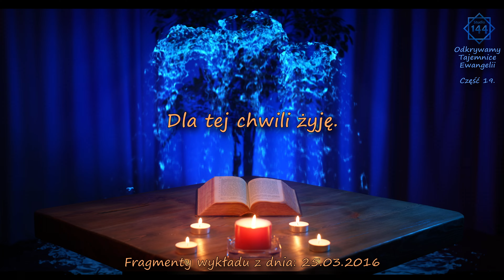Odkrywamy Tajemnice Ewangelii. Cz. 19.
"Dla tej chwili żyję"
(fragmenty wykładu z dnia 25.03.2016).